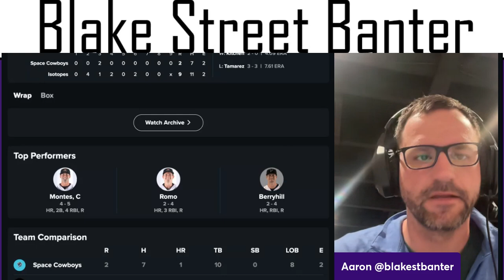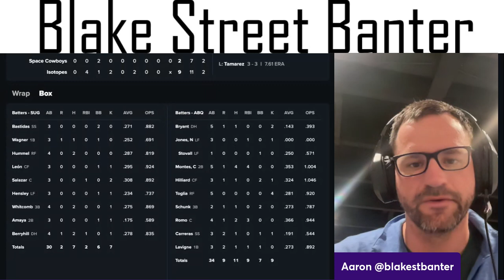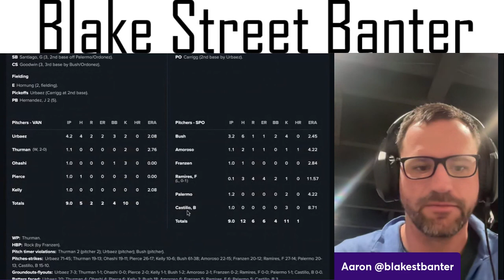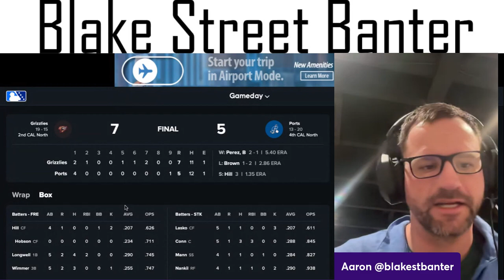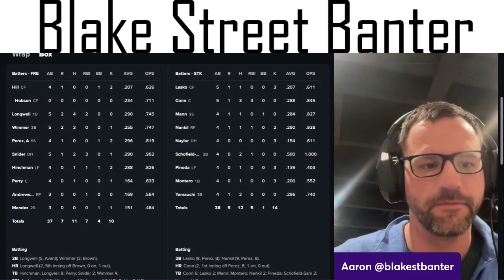May 15 Colorado Rockies MiLB Whip Around - Bryan Perez 12 SO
Minor League Recap 5/15

ABQ 9 - SUG 2
⭐️ Coco Montes: 4-5, HR, 2B, 4 RBI

HAR 3 - NH 12
⭐️ Jarrod Cande: 5 IP, 5 H, 7 K, 2 ER

SPO 2 - VAN 6
⭐️ Dyan Jorge: 2-4, 2B, 2 RBI

FRE 7 - STK 5
⭐️ Aidan Longwell : 4-5, HR, 2B, 2 RBI